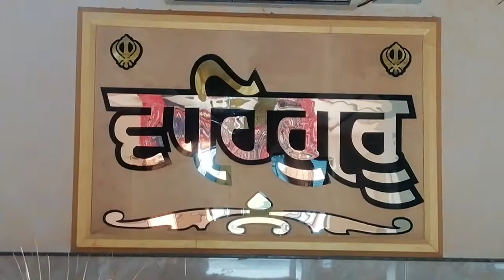13 July 2021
Visting gurudawara shalimar garden ext-01